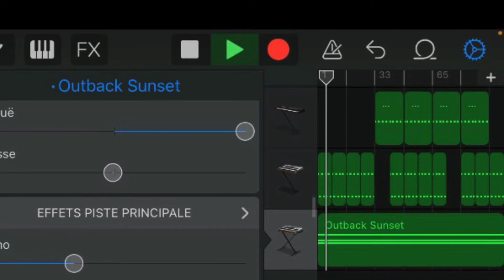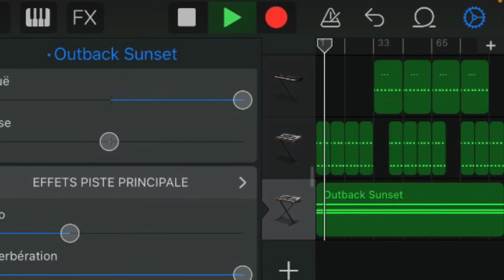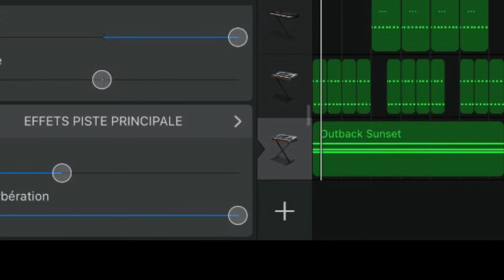[DEMO] Gucci Mane x Boi-1da Type Beat Trap House VI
Beat made by me.. just uploaded it!